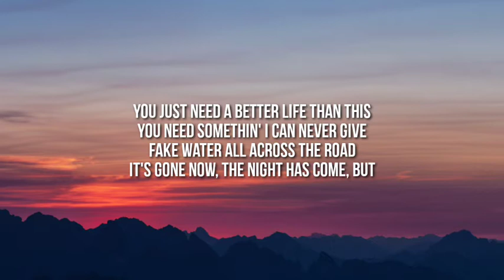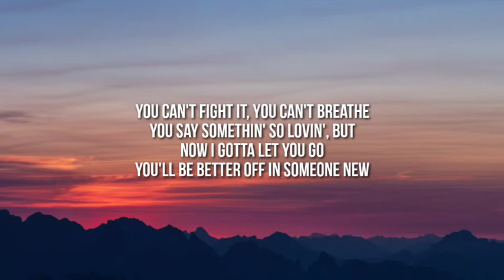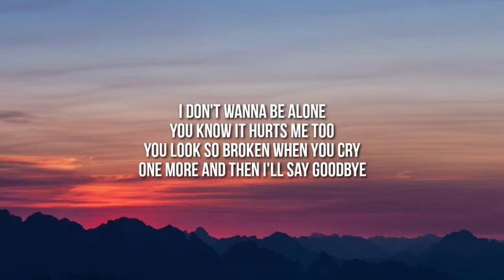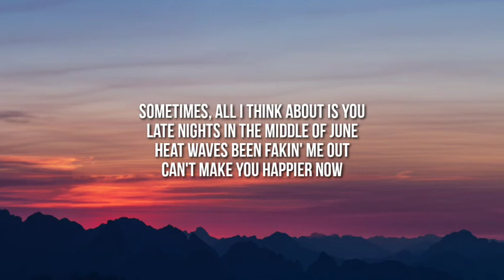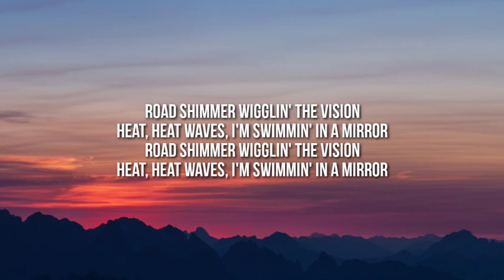Glass Animals - Heat Waves (Lyrics)